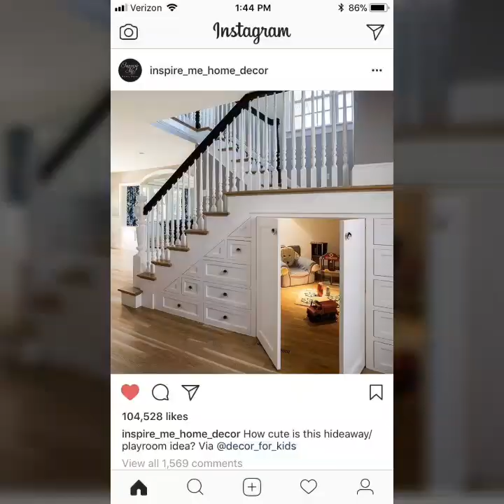Top 100 creative and amazing ways to use the space under your stairs/shelves under their satircase.